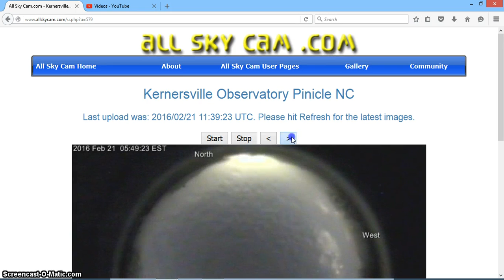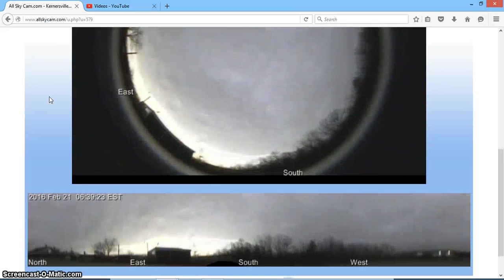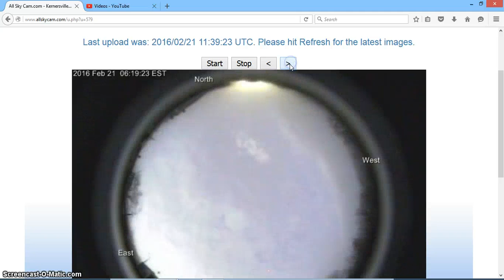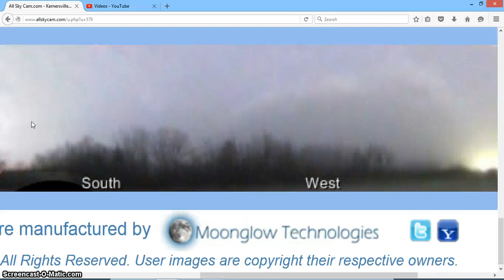Kernersville 2 21 2016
Those are not moisture droplets on the camera lens people, those are craters on the surface of something we've never seen or experienced before within our Solar System!